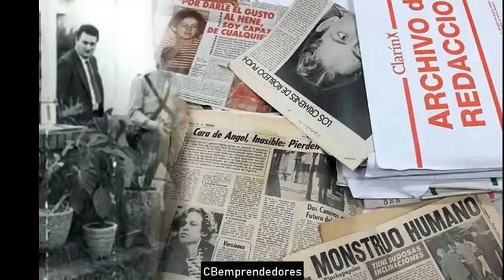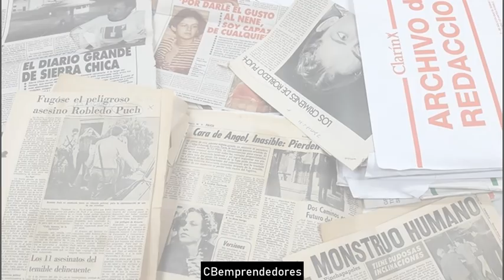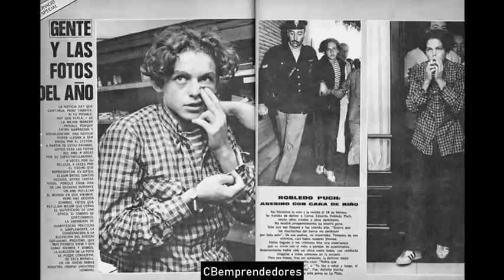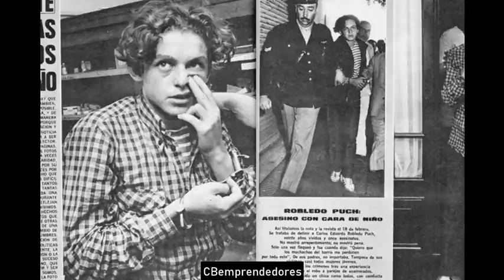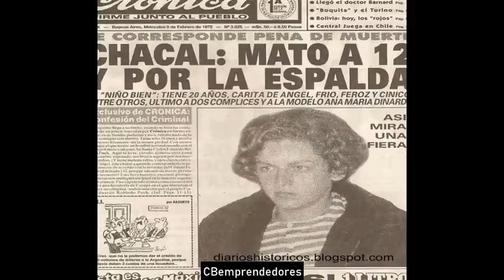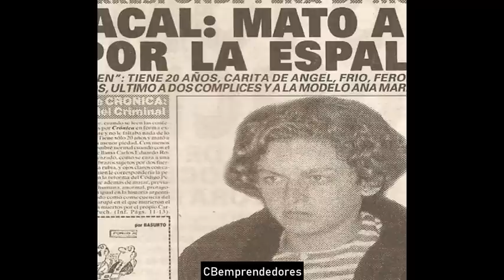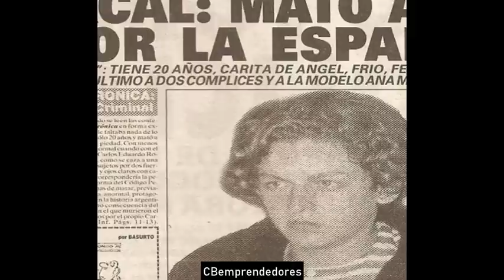🔴 Crónica negra: Carlos Eduardo Robledo Puch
Carlos Eduardo Robledo Puch (Buenos Aires, 19 de enero de 1952)​ es un asesino en serie argentino, uno de los mayores criminales de la historia del país. Apodado el Ángel Negro o el Ángel de la Muerte por la prensa, con sólo 20 años fue condenado a reclusión perpetua por diez homicidios calificados, un homicidio simple, una tentativa de homicidio, diecisiete robos, cómplice de una violación, y de una tentativa de violación, un abuso deshonesto, dos raptos y dos hurtos.​ Cumple prisión efectiva desde 1972.